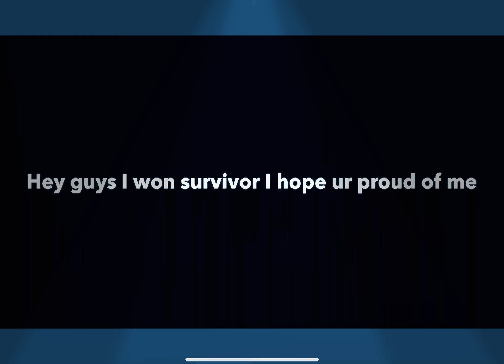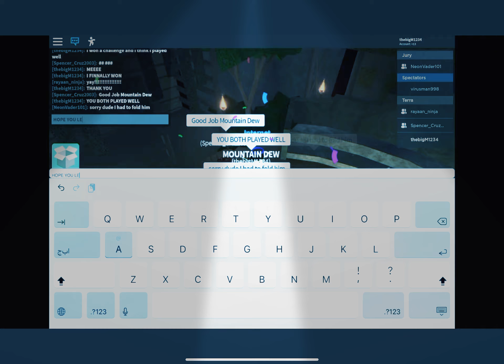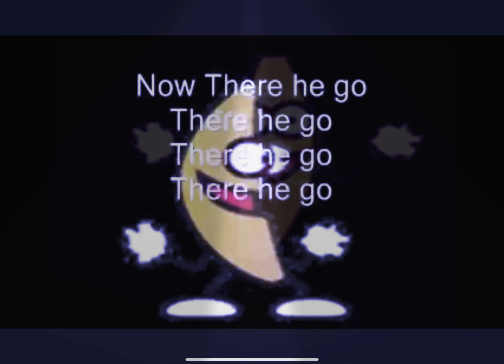I WON SURVIVOR